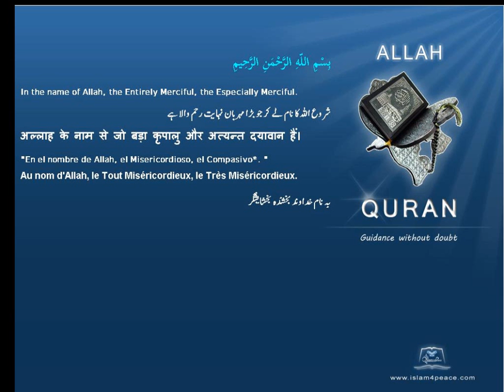مواقع الجغرافية والتاريخ Geographic locations and History Quran by Theme English Only